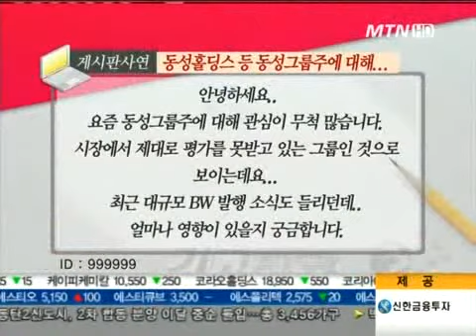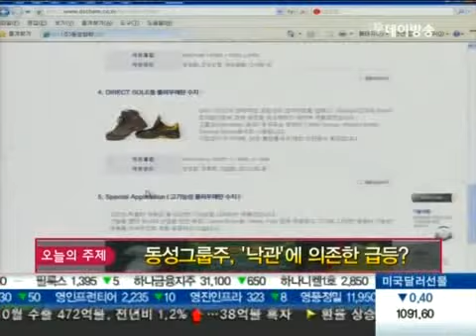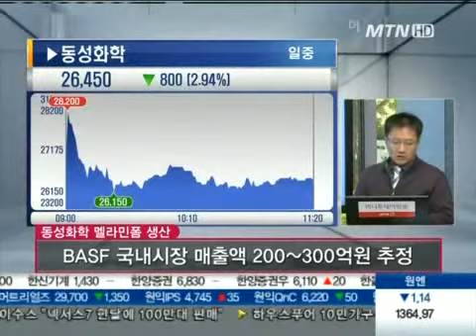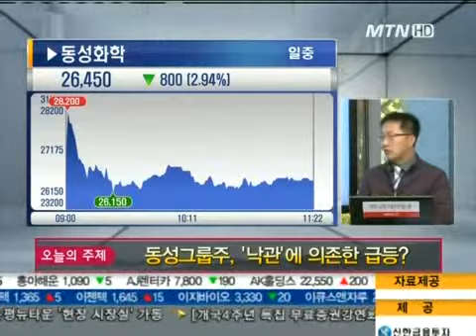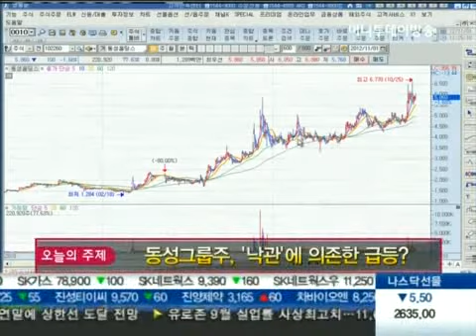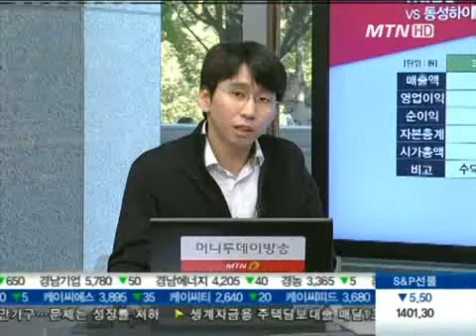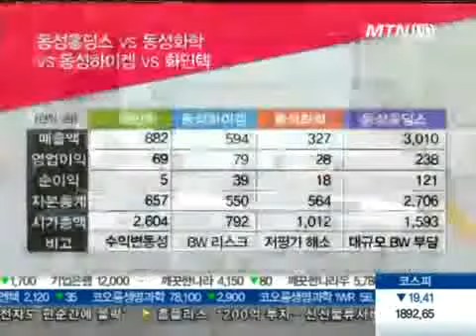동성그룹주, '낙관'에 의존한 급등?